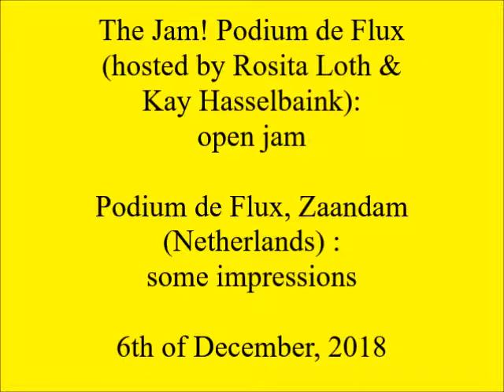The Jam! (open jam), in Podium de Flux, Zaandam (Netherlands) : 6 December 2018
Recordings made during the Jam! Podium de Flux,  an open  jam session (led by Kay Hasselbaink) held at Podium de Flux, a music venue in Zaandam, the Netherlands.
This jam session was held on Thursday, the 4th of January, 2018.